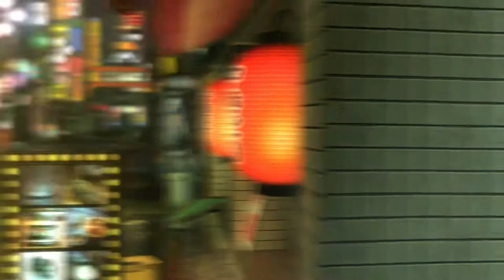Yakuza Kiwami Let's Play Part 1: THE DRAGON AND THE MAD DOG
The Kalsyc is back with a huge-ass tattoo on his back and a face that screams manliness. That's right... It's YAKUZA KIWAMI! It's one of my favourite Action/RPG series and I hope you enjoy it :) Do note that this is a remastered version of the first game that came out on PS2 about 10 years ago...

This is the English Ver.  of the game (dialogue is still in Jap) that came out recently on the PS4. First time using a capture card and hopefully everything goes well. Do tell me what you think about the quality!

Hope you will have as much fun as I do with this game :D

About the game (Wiki)

Yakuza Kiwami, known in Japan as Ryū ga Gotoku: Kiwami (龍が如く 極 Like a Dragon: Extreme), is a 2016 remake of Yakuza, the first video game in the Yakuza series. It was developed by Sega for the PlayStation 3 and PlayStation 4.[1] Similarly to Yakuza 0, the prequel installment before it, Yakuza Kiwami was released exclusively on PlayStation 4 in Europe and North America. The game follows staple main character, Kazuma Kiryu. A Kiwami remake of Yakuza 2 is set for a Japanese release in December 2017.

Plot:
When his best friend Akira Nishikiyama murders their boss, yakuza Kazuma Kiryu takes the blame to protect him and spends ten years in prison. Upon being released, Kiryu discovers that both the Tojo clan and Nishikiyama have changed dramatically while he was away, his childhood friend Yumi has gone missing, and everyone is searching for ten billion yen that was stolen from the clan. As war erupts through the streets of Kamurocho, Kiryu makes it his mission to find Yumi and the missing money, as well as to protect Haruka, a mysterious young girl whom everyone seems to be after.